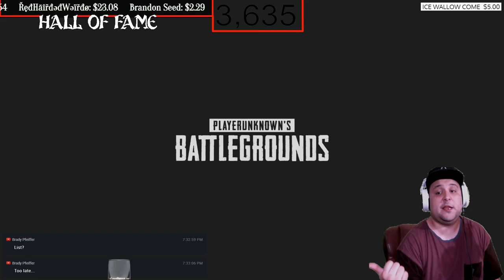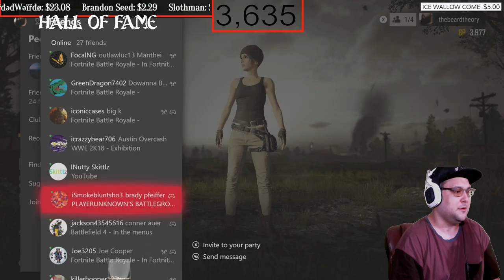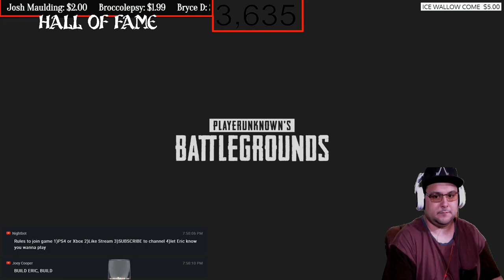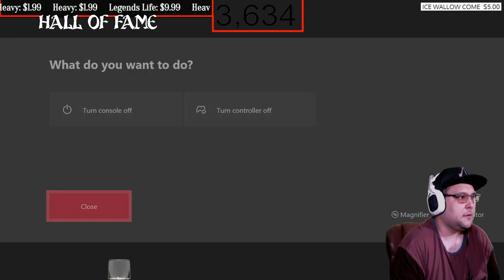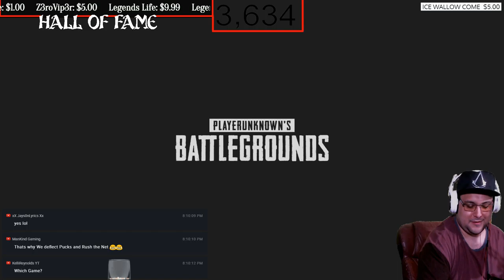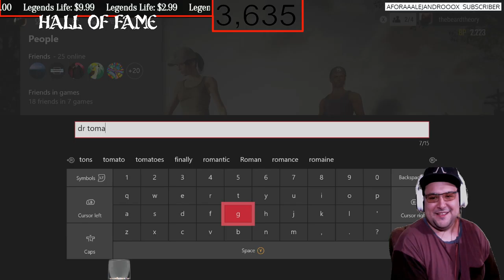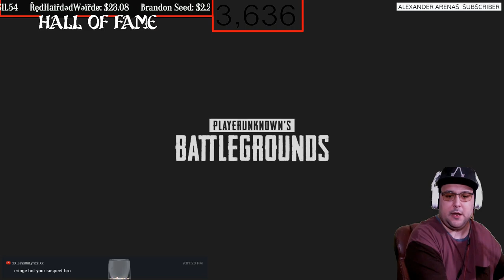Xbox One X PUBG Murder was Justified HD With Subs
Wednesday Xbox,
Thursday ps4,
friday Xbox,
Saturday ps4,

Dillon

Andrew G

TERM ONE

                  Channel goals
RULES:
1. Be nice and respectful G Rated Chat (No Cursing, Racism, Politics, Sexual jokes and etc.). Lots of young stream watchers here and, besides, curse words are for the weak mind.
2. Be kind to each other. We are all gamers and so we all have something in common. Lets find what makes us click and focus on that.
3. Ask me anything! I'm here to chat with you guys!
4. DON'T SPAM. I'm usually pretty tolerant, but blatant posts to check your page without any reference to the action going on, or with any way to engage the community, is strictly prohibited.
5. Don't use all capitals or too many Emojis in a row. A couple here and there are awesomesauce! but too many with the intention of just being noticed is frowned on
7. Mods usually remove inappropriate message, timeout, and silent ban (you won't know that you are banned).
8. No Spoilers, Backseat gaming is okay if I need help.
9. Please speak in English since this stream is in English
10. Don't tell a streamer to play a different game than the other one that I am already playing.
11. New viewers should read this